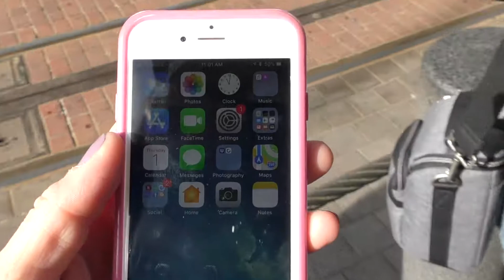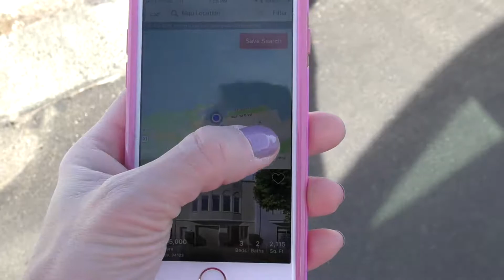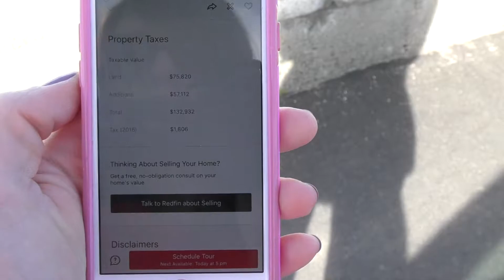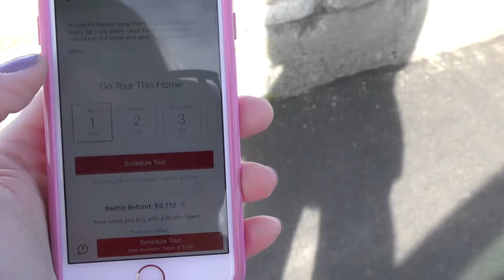Сан Франциско Калифония Золотые Ворота Смотровая площадка Конец Земли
Проезжаем на электричке вдоль Солнечной долине к городу Сан Франциско. Находим старинные кабельные троллейбусы и отправляемся к заливу для обзора моста "Золотые ворота". Прекрасный закат можно встретить на дороге "На краю земли" на западной стороне города